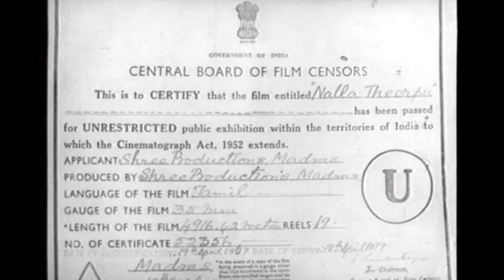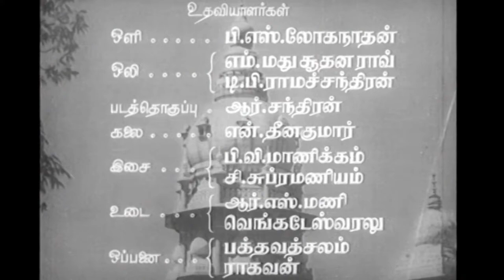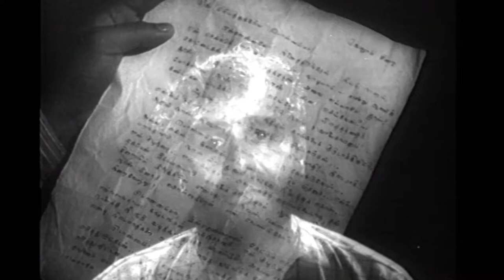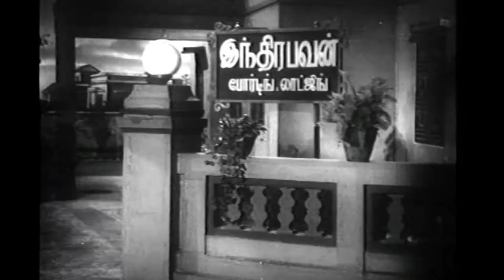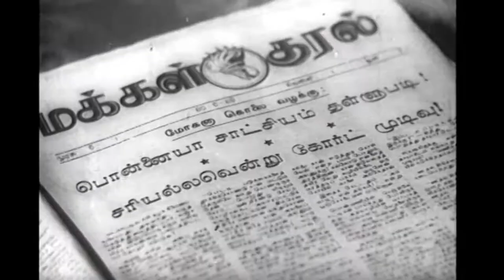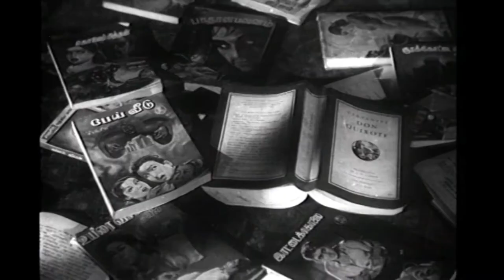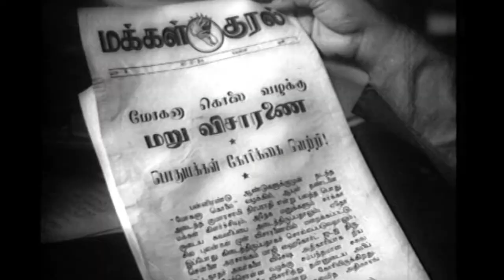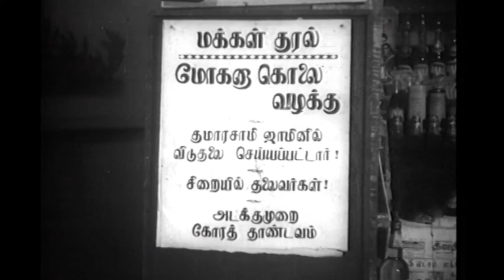Nalla Theerpu | 1959 | Ganesan, Jamuna, T. S. Durairaj, | Tamil Full Movie HD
Nalla Theerpu  is a 1959 Indian, Tamil-language film directed by T. Prakash Rao.[  The film featured Gemini Ganesan and Jamuna in the lead roles.

Produced by         :       Sundar Lal Nahatha
Screenplay by       :      Murasoli Maran
Starring                 :      Gemini Ganesan
                                       Jamuna
                                      T. S. Durairaj
                                      M. G. Chakrapani
                                      Chittor V. Nagaiah
Cinematography  :     Kamal Ghosh
Edited by               :     N. M. Shankar
Production
company               :    Sri Productions

01 Azhagana Maran             :    5:39
02 Munnariyum Theivam     :   19:20
03 Chithiraiyel                        :   46:59
04 Athu Eruntha Ithu Illa       :  1:13:36
05 Vandu Vanthu Padamal   :  1:26:41
06 Malayathu Kalangidinum       :  1:52:09